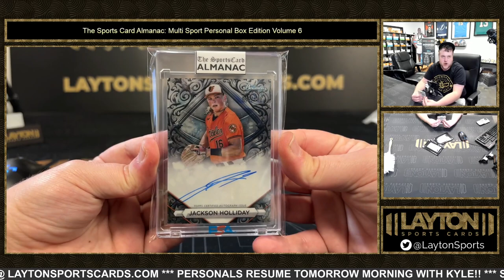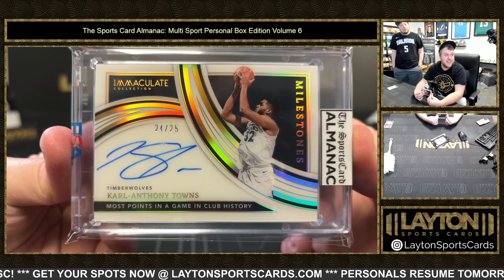2023 SPORTS CARD ALMANAC MULTI SPORT PERSONAL EDITION VOLUME 6 2 BOX BREAK FOR RICH B